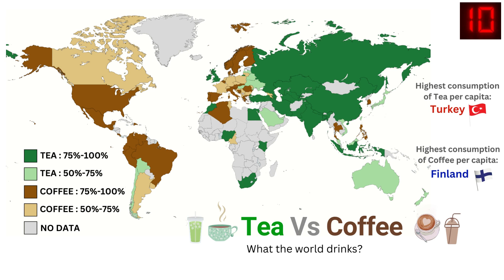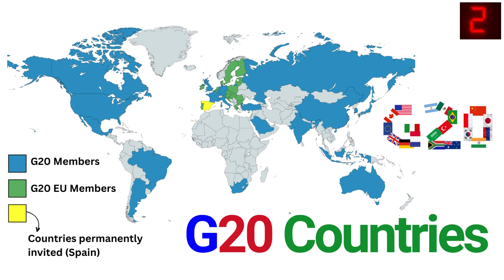6 Amazing World Maps YOU NEED To See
This video contains 6 maps that I think are fascinating and useful to know. I have made these maps by myself and compiled them into this video.

It contains the following World maps:
- World Map of countries that have higher press freedom than the USA
- Favorite beverage between Tea and Coffee around the world
- Countries that allow dual citizenship
- Countries that drive on the left vs right ride of the road
- World map of all the countries that are part of G20
- Countries that have given aid to Ukraine